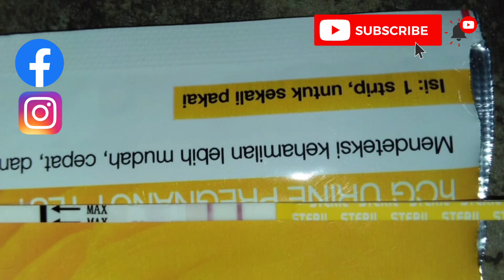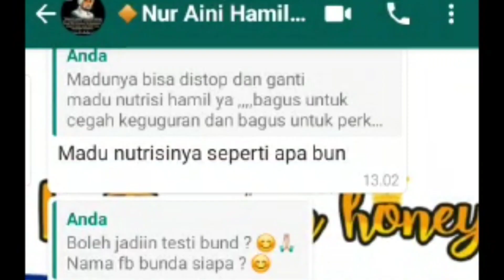POSITIF HAMIL - FERT QUEEN HONEY - MADU PENYUBUR - FULL BIMBINGAN - CARA CEPAT HAMIL - PROMIL AMPUH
Link fb bunda nur aini

Penantian 7 tahun 2 bulan
Keluhan Astenozoospermia
Haid sakit